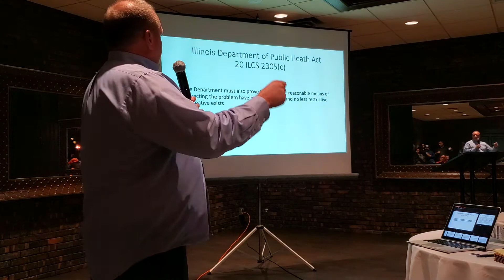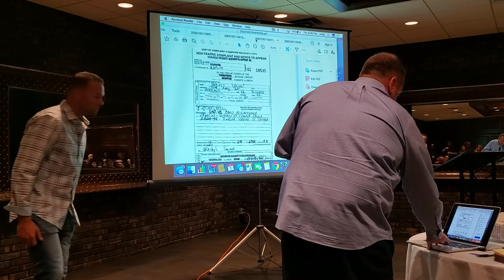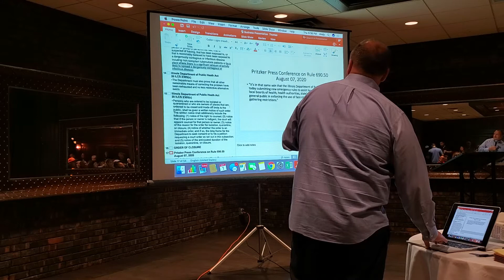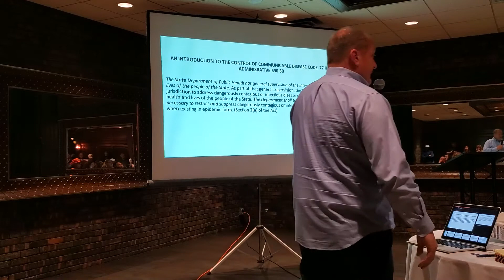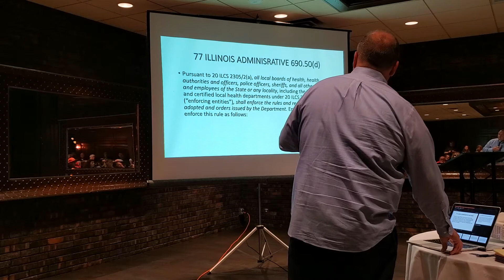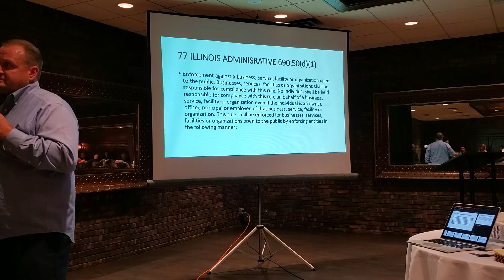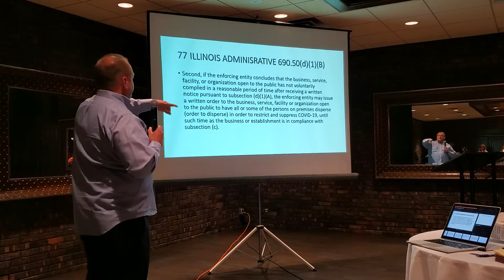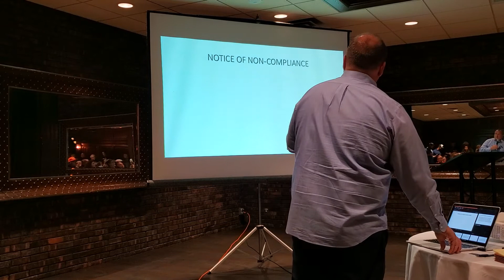(2 of 3) Region 1 Mitigation - Your Right to STAY OPEN for Indoor Dining (Attorney Thomas DeVore)